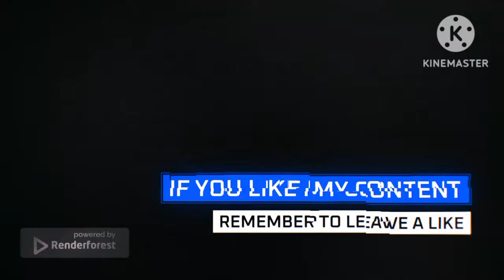Chapter 1: New Hope | Earn To Die - DarkLuigiProGamingYT